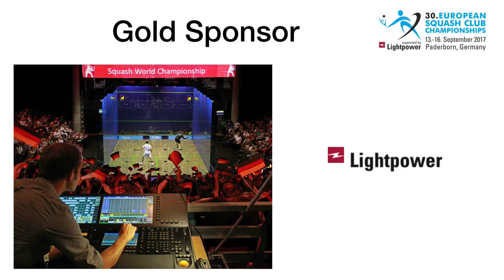30. ECC Paderborn 2017 Sarah-Jane Perr (Mulhouse SC) - Nour El Tayeb (Paderborner Squash Club)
30. European Squash Club Championships 2017

Fri 15/09/2017 13:00
Women's Team - Women's Places 1-4
Mulhouse SC [1]Franc - Germany Paderborner Squash Club [3]